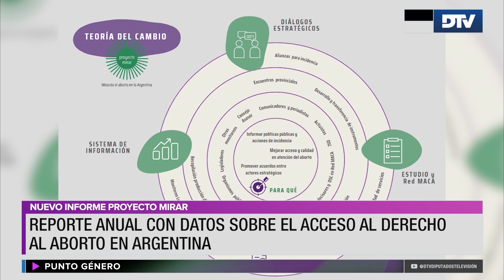Punto Género con Mariana Carbajal Nº208 Mara Brawer | Anahi Costa | Mariana Romero y Julia Rosemberg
Punto Género es un programa semanal que centra su mirada en las políticas públicas que se construyen desde el Parlamento. En cada programa, te contamos quiénes son las mujeres que te representan en el Congreso, te resumimos las noticias con perspectiva de género más importantes de la semana y te recomendamos una película, un libro o un disco con la opinión de nuestras trabajadoras.
Conducido por Mariana Carbajal.
Mara Brawer - Diputada de la Nación por la Ciudad de Buenos Aires - Frente de Todos (FDT)
Eutanacia: La diputada nacional presentó un proyecto. Busca garantizar el acceso a la muerte voluntaria médicamente asistida.
Anahí Costa - Diputada Nacional por la provincia de Catamarca - Frente de Todos (FDT)
Presentaron en Diputados un proyecto del ley contra la discriminación por edad.
Mariana Romero - Directora e investigadora titular del CEDES - Investigadora adjunta del conicet
Dos años de Aborto Legal en Argentina: Más servicios, más medicamentos.
Julia Rosenberg - Coordinadora del Programa y Autora del Libro "Eva, Historia de una irreverencia. Muchachas bonaerenses: Las primeras legisladoras patria.

Una producción integral de DTV - Diputados Televisión Argentina.

República Argentina.